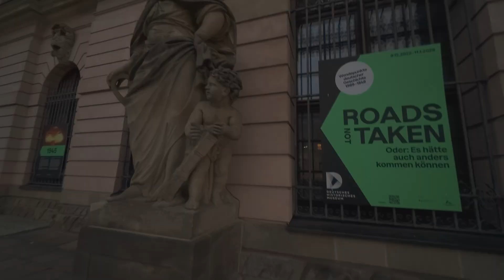One Day in Berlin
Berlin trip Autumn 2024. Video captured by DJI Osmo Action 5 Pro